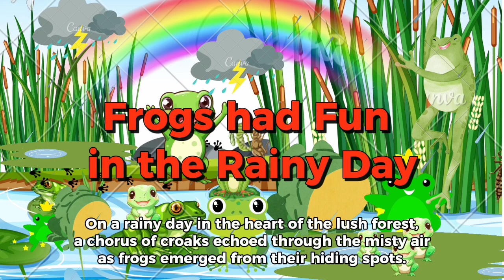Frogs And Rainyday#trending#bedtimestories#story#funny#kidsvideo#viral#storytelling#shortstory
indian grandma stories for children

short story

children's story from india
story english

sand and stone story

donuts the hole story

kids tell story

halloween kids story

never give up kids story

5 minute bedtime stories

billy goats gruff

cocomelon rhymes on youtube

toddler moral stories in english

story book reading for kindergarten

baby songs english rhymes

history of indian civilization podcast

moral stories of animals in english

bedtime songs for kids

silly crocodile stories

kids stories